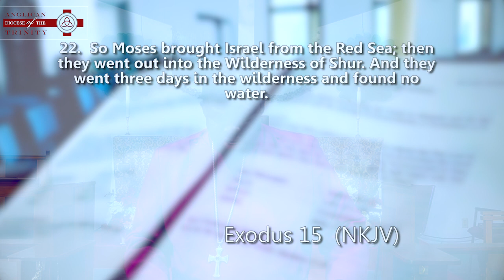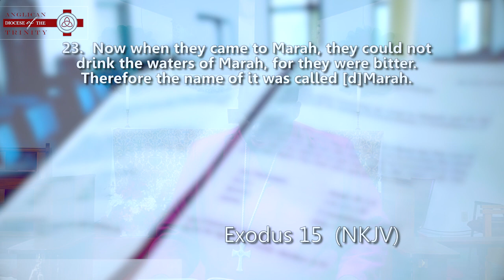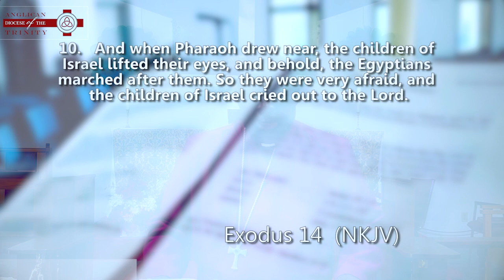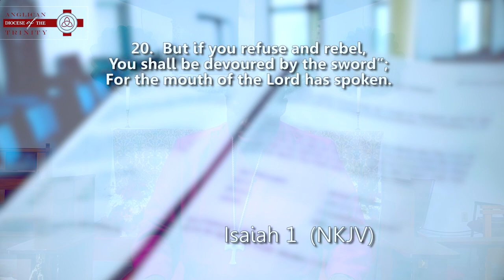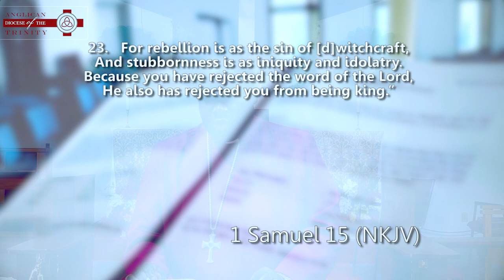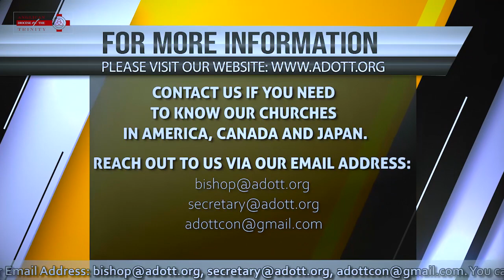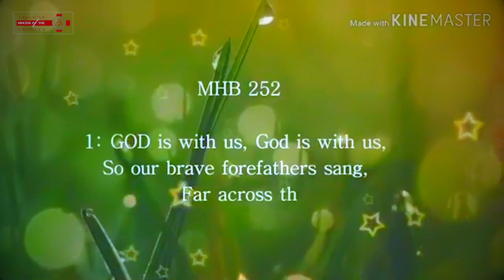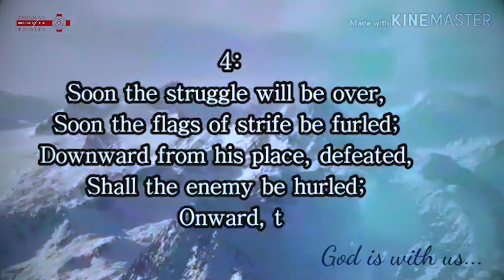ADOTT EPISODE 13: MOVING FORWARD (III)